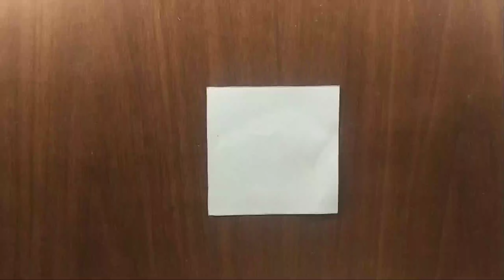How to painting with Drawing a suitable pattern for a cushion cover //